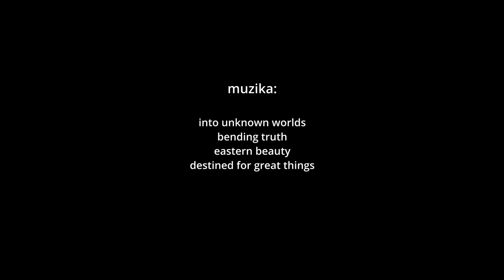Olimp uspon na Mitikas Skali i Skolio planinari Zrenjanina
Zrenjaninski planinari na Olimpu 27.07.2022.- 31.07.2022.
Ovo je bila akcija za pamćenje i prepričavanje, u kojoj je učestvovalo nas 12 planinara , zajedno sa vodičem Vladimirom Vukojevićem. Krenuli smo iz Prijonija ( 1100 mnv) ,pravili pauzu u domu Refuge Sp. Agapitos , pa predivnom stazom do našeg doma Refuge G. Apostolidis. Podeljeni u dve ekipe ,penjemo Mitikas 2918 mnv - jedna ekipa kuloarom , druga okolnim putem. Velika sreća je vladala na Mitikasu toga dana. Nakon Mitikasa, odlazimimo na vrh Skali, pa Skolio . Sutradan smo se vratili do prevoza grebenskom stazom, koja je još lepša i izazovnija.